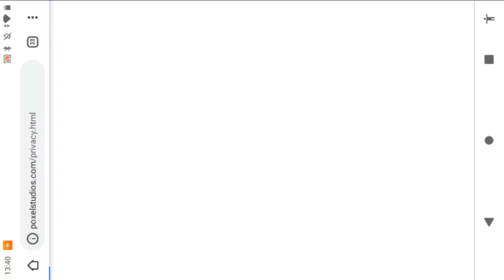February 27, 2021